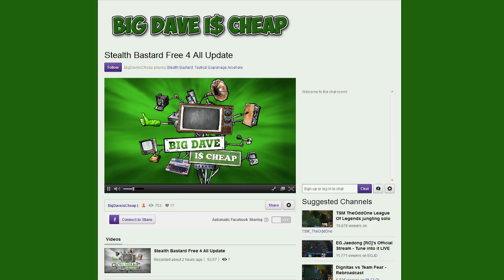Free 4 All: Live Stream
It's a video designed to make you visit my Twitch.tv page! Yay! But seriously I did a live stream to update everyone on the progress of the Free 4 All and it can now be consumed as an archived video over on my Twitch page.